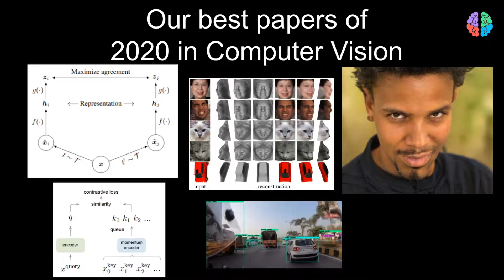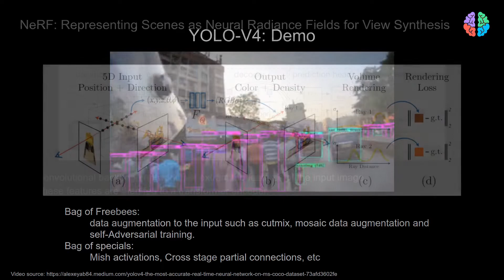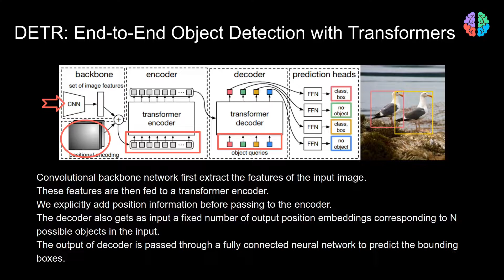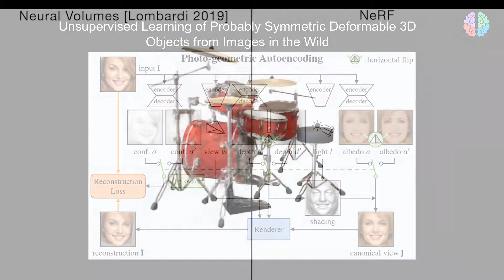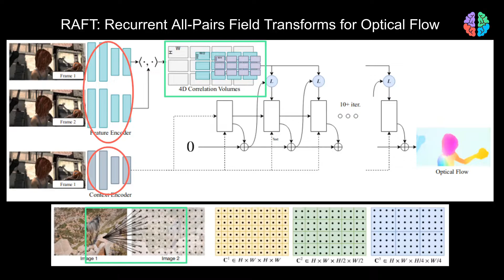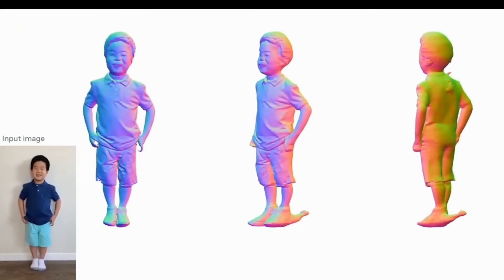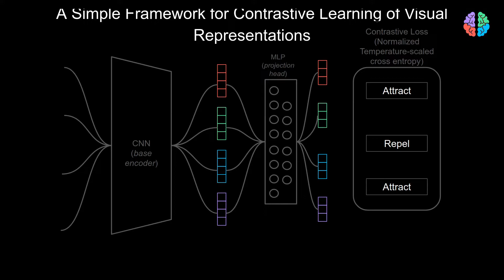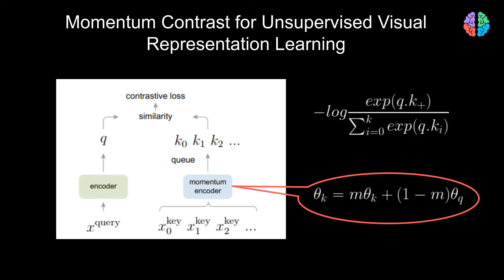Top AI (computer vision) papers of 2020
Here are our picks of top AI (computer vision) papers of 2020. We were mostly inclined towards picking papers that have had high number of citations so far. Below are the links to the papers, their official code released along with the paper.

Unsupervised Learning of Probably Symmetric Deformable 3D Objects from Images in the Wild:

📚 📚 📚 BOOKS I HAVE READ, REFER AND RECOMMEND 📚 📚 📚
📖 Deep Learning by Ian Goodfellow
📙 Pattern Recognition and Machine Learning by Christopher M. Bishop
📗 Machine Learning: A Probabilistic Perspective by Kevin Murphy
📘 Multiple View Geometry in Computer Vision by R Hartley and A Zisserman